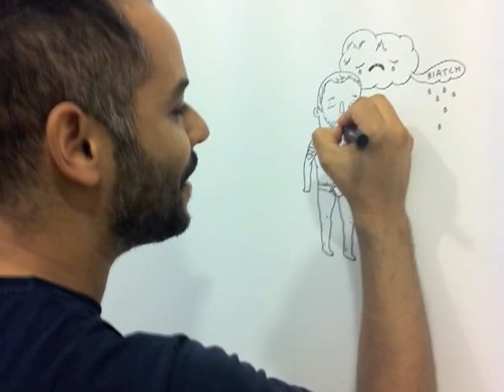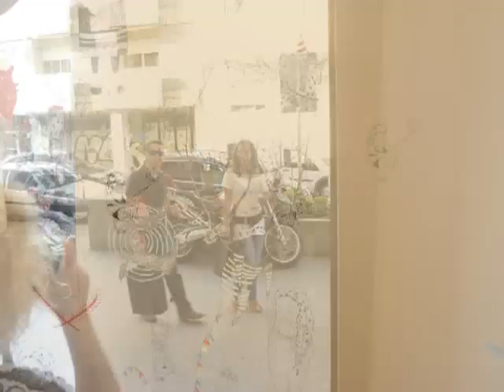THE END - Júlio Dolbeth e Mariana, a Miserável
Júlio Dolbeth e Mariana, a Miserável apresentam novos trabalhos na exposição "THE END" na Ó! Galeria. Convidamo-lo(a) a participar nesta inauguração que acontecerá dia 17 de Setembro, Sábado, às 16h. Venha celebrar connosco simultaneamente a inauguração deste novo e agradável espaço onde nos encontramos.
Esperamos por si!

Julio Dolbeth and Mariana, a Miserável present new works in the exhibition "THE END" on Ó! Gallery. We invite you to participate in this inauguration that will take place on 17th of September ,Saturday at 4pm. Come celebrate with us while the opening of this new and pleasant space where we are.
We await you!